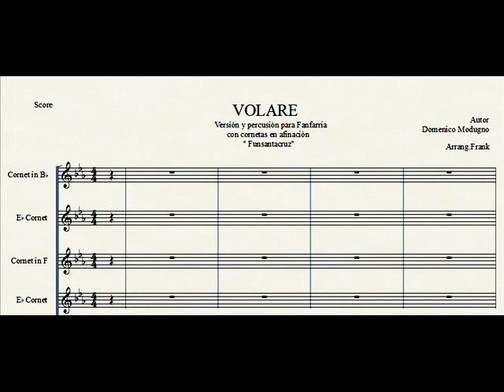VOLARE:Adap. y percu para Fanfarria con cornet lisa en Bb-Eb-F "Funsantacruz"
VOLARE
Adap,Versión y percu para Fanfarria con corneta lisa en Bb-Eb-F
" Funsantacruz"
Autor: Domenico Modugno
Arr.Frank
Con un buffer se escucha mejor el bass drum.